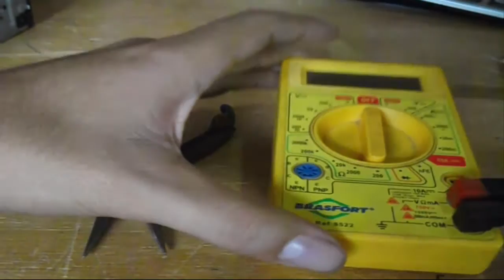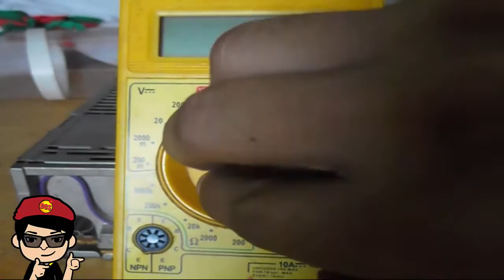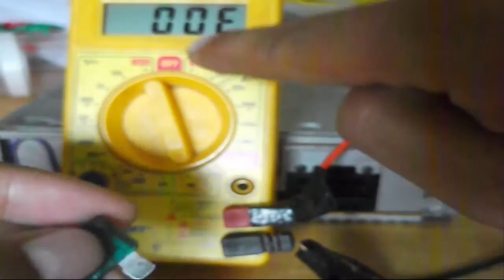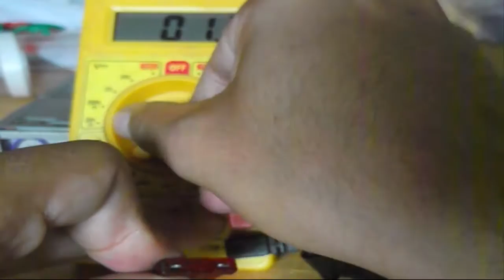Testar fusível do player automotivo com multimetro digital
O player automotivo do carro não liga, pode ser o fusível queimado.  Se haver uma sobre carga, leva a (queima) do filamento e por consequência ao corte de eletricidade naquele circuito.

Antes de levar seu player automotivo a um instalador de som para verificar o defeito, faça este teste primeiro, como mostro no vídeo testando o fusível.

Material Necessário:
Um fusível de lâmina 10A;
Alicate de bico (utilizar caso não consiga remover o fusível com os dedos);
Multímetro Digital.

Caso você fez o teste do fusível, e trocou o mesmo por um novo, e o player não liga ou continua queimando o fusível. Leve seu player automotivo a um instalador de som de sua confiança.

* Produzido por: DGStutoriais&Dicas